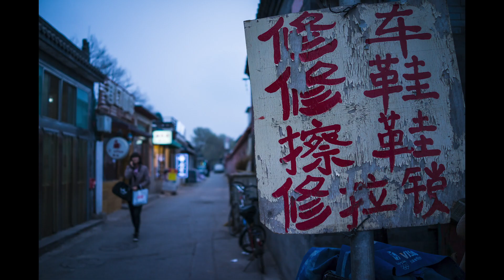真的没有Sony RX1RIII了吗？【原来这么毒】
今天这条视频，想和大家来聊“一台离停产不远的相机”—— Sony RX1RII，当听到这个噩耗，作为一个器材发烧友真的太难过了！它的小巧、全画幅、对焦性能、大光圈定焦35mm、弹出式电子取景器……让我爱不释手。是什么原因让它不再有系列的后续机呢？戳视频，一起来看看。

微信公众号：左手plus
微博：@美图摄影日记-张千里
Ins：@qianlizhang